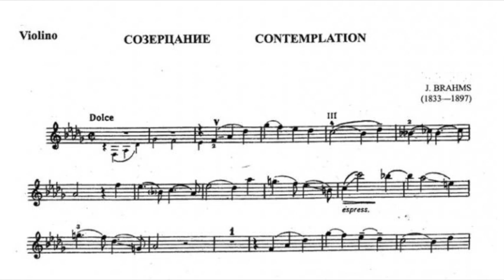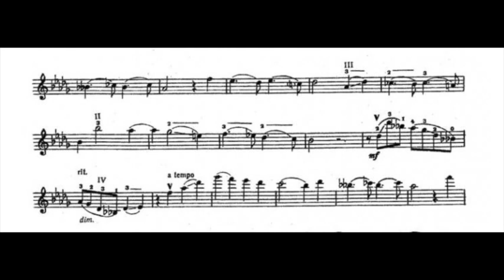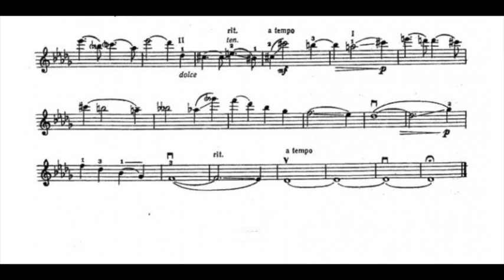Brahms, Wie melodien zeit es mihr, para violín y piano - Acompañamiento